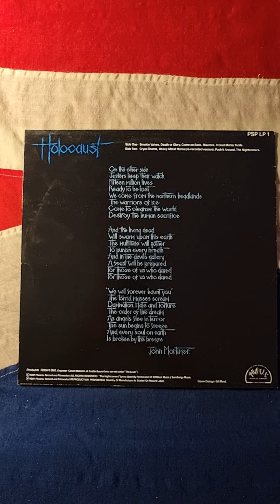Holocaust - Thw Nightcomers (1981) (Vinyl)